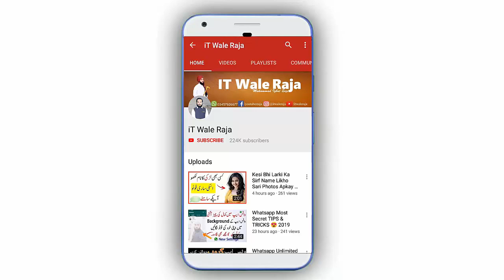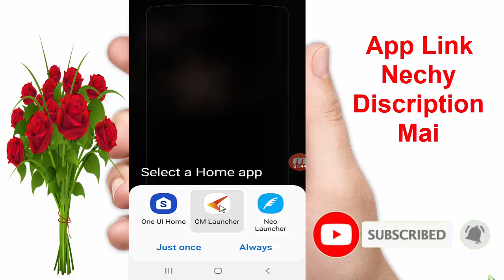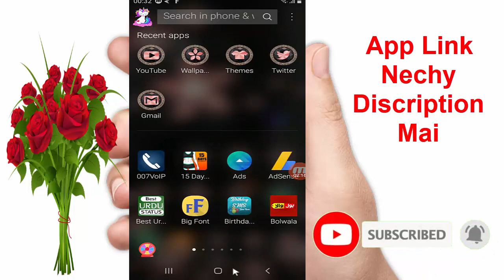Top Best android secret app 2019! 😎